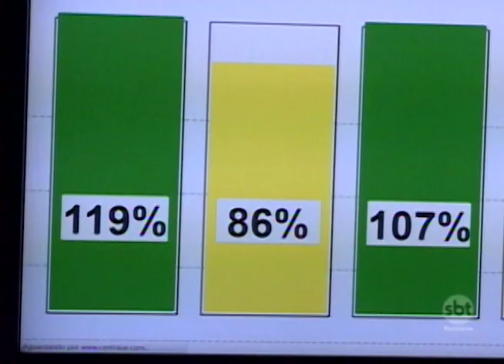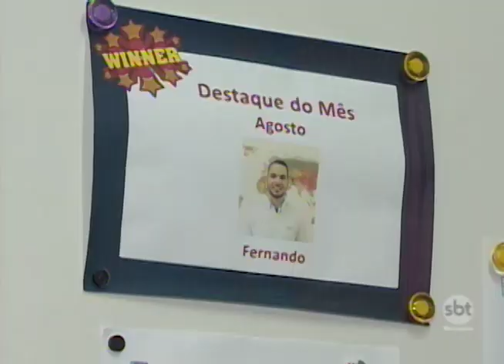Empresas da região investem em bonificações para motivar funcionários